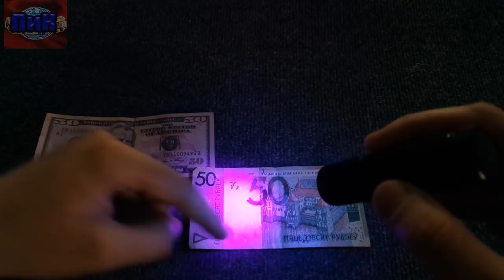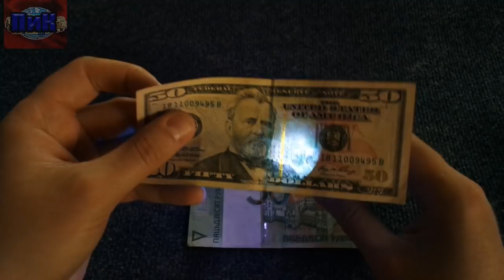посылки из китая! распаковка посылок с алиэкспресс и не только! вещи с aliexpress 2018! конкурс! 59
Сегодня посылки из китая! распаковка посылок с алиэкспресс и не только! вещи с aliexpress 2018! конкурс! 59
Мои покупки с алиэкспресс вновь прибыли, куча посылок на канале посылки из китая. +конкурс, распаковка посылок и обзор товаров aliexpress из китая. Есть и очень хорошие китайские товары из распаковки алиэкспрес, только вот все или нет смотрите сами. Что можно покупать на алиэкспресс 2018? Какие посылки aliexpress лучше не заказывать?
Обучающие ролики:
Итоги конкурса подведу через 10 дней на своем втором ютуб канале и группе в ВК: